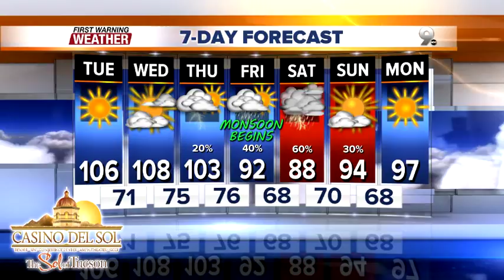FORECAST: Turning cooler as moisture arrives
Excessive heat will be brought to an end as tropical moisture brings rain and cooler temperatures